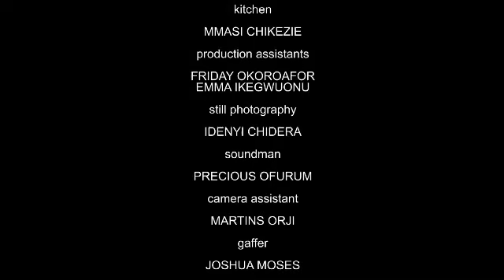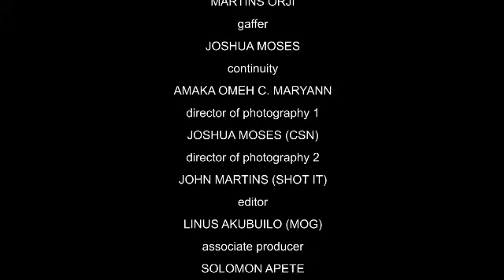HOW A RICH ROYAL PRINCE MARRIED A POOR KIND HEARTED NURSE THAT GAVE HIM HOPE TO LIVE AGAIN 1//